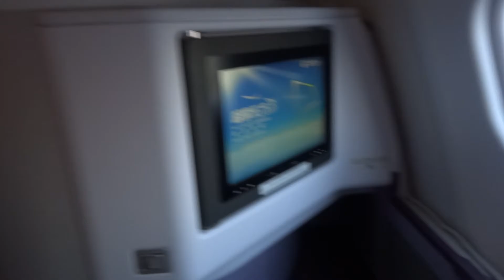ARRIVAL AT ROISSY CDG AIRBUS 330 200 CHINA EASTERN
ARRIVAL LANDING AT ROISSY CDG AIRBUS 330 200  CHINA EASTERN early in the morning